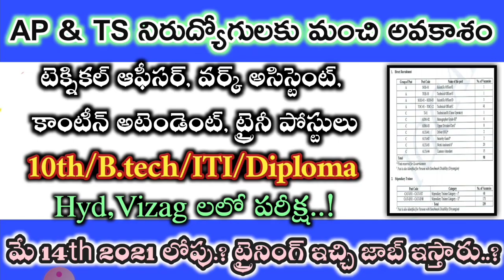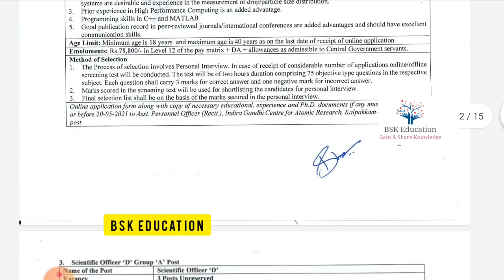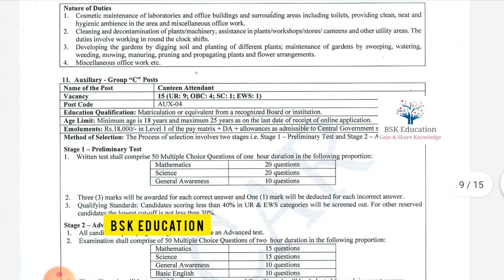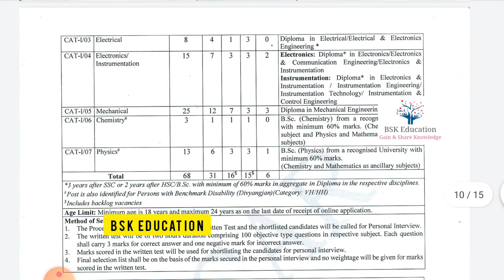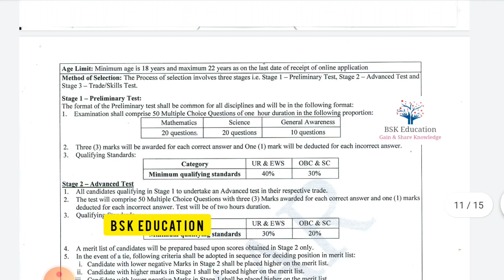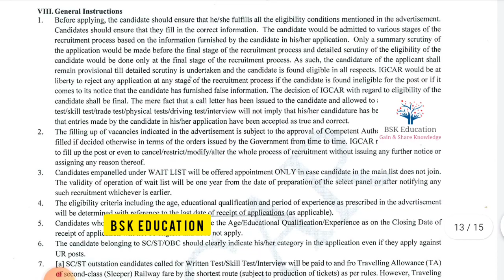💥10th పాస్ తో కాంటీన్ అటెండెంట్ వర్క్ అసిస్టెంట్ ట్రైనీ జాబ్స్ | IGCAR recruitment 2021 telugu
💥10th పాస్ తో కాంటీన్ అటెండెంట్ వర్క్ అసిస్టెంట్ జాబ్స్ | IGCAR recruitment 2021 telugu |

BSK Education